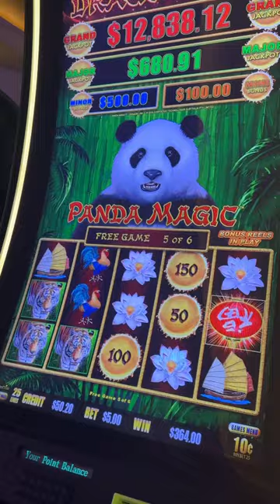For A $5 Bet This Is Awesome!